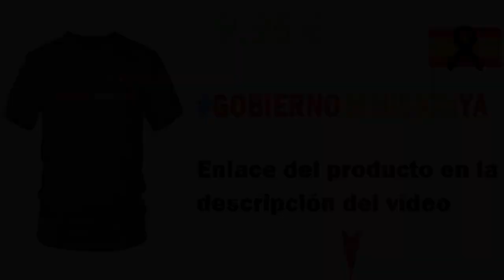Rosa Díez sin m.iedo a Pablo Iglesias: también llama t.errorista a su padre